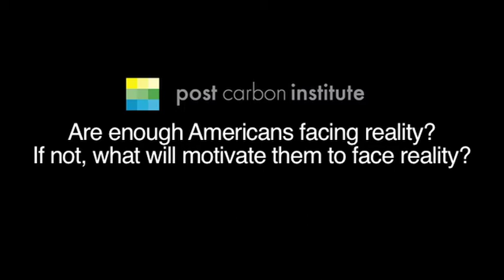STEPHANIE MILLS: Are Americans Facing Reality about Peak Oil?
Post Carbon Institute Ecology Fellow Stephanie Mills discusses the challenge of informing the American citizenry of the gravity of peak oil, energy scarcity and the environmental impact of consumptive living. Mill questions the effectiveness of  disasters as teaching aids.